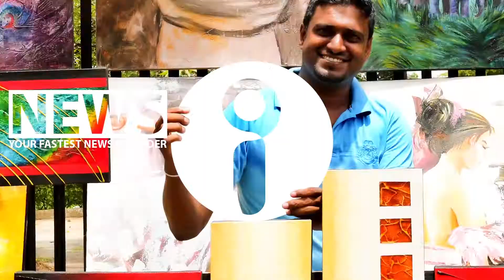සිය දිවි නසා ගැනීමේ ඇත්ත නැත්ත